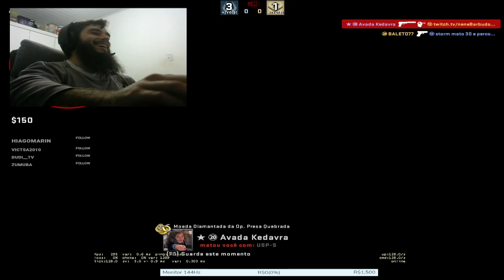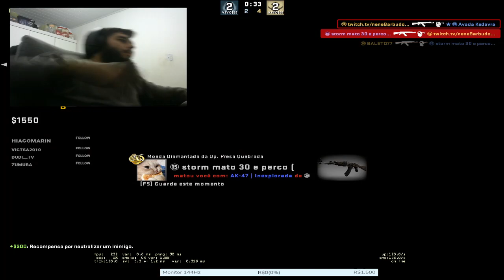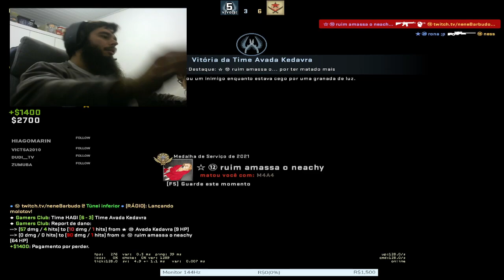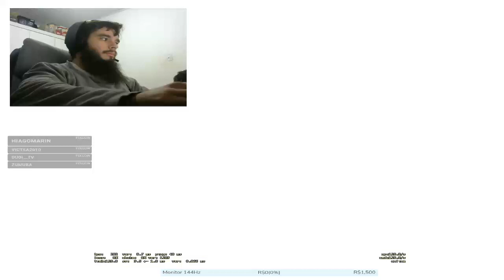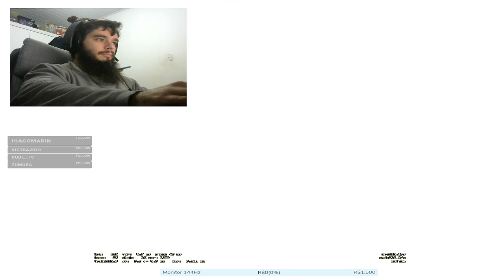Live 713 - Uma balinha torta ...